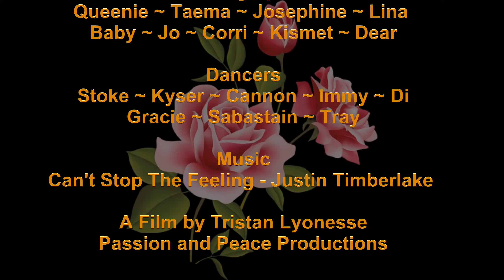Kismet Mama Knows Best Gypsy Rose Cabaret 17 Oct 2018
Mamma Knows Best - Jessie J
Choreographer/Set Design/Dancer: Kismet Coy

THE GYPSY ROSE THEATER CABARET NIGHT